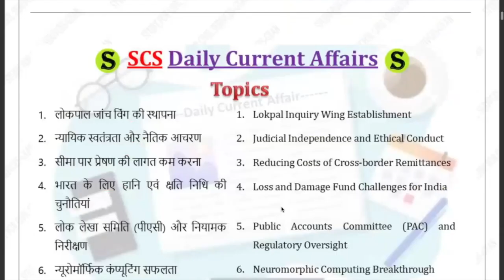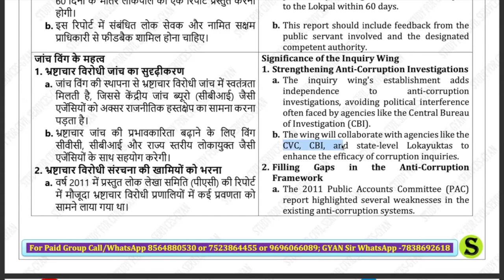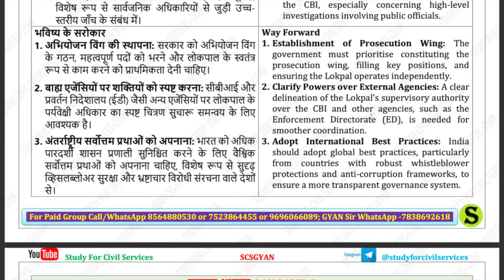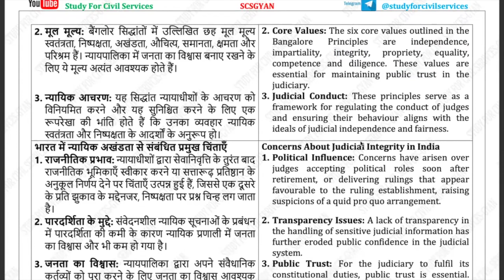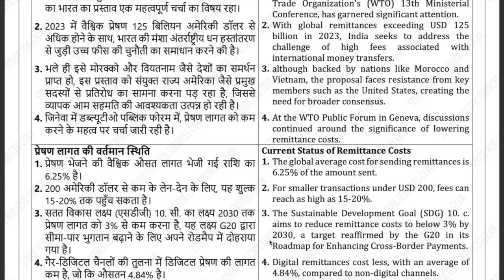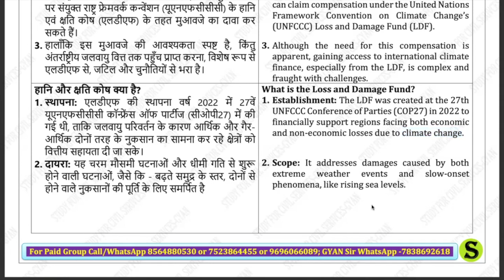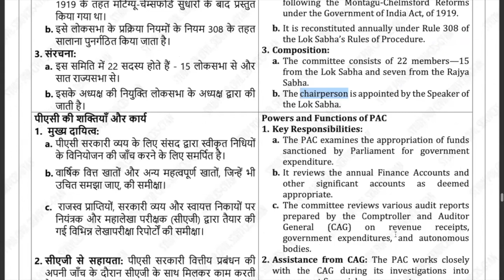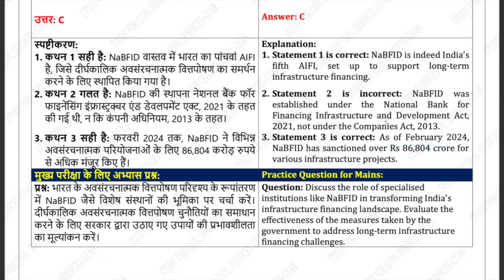18 Sep 2024 UPPSC UPPCS PCS RO ARO BEO Daily Current Affairs | The Hindu,Indian Express latest News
18 Sep 2024 UPPSC UPPCS PCS RO ARO BEO Daily Current Affairs | The Hindu,Indian Express latest News

study for civil services Daily Current Affairs detailed analysis for uppsc uppcs up psc pcs ro aro beo ukpsc hcs mppsc cgpsc ras bpsc jpsc state pcs exam Sponsored by Gyan sir
most important latest breaking news analysis from all newspapers like the Hindu Indian Express dd news rajya sabha lok sabha live mint pib press information bureau mcq questions editorial discussion useful for upsc is pcs ssc state pcs like uppsc mppsc cgpsc bpsc apsc tnpsc tpsc kas has hpsc hcs ukpcs ukpsc ppsc and various other competitive government exams.
Welcome to our daily current affairs analysis series, your ultimate guide for acing UPSC, State PCS exams like UPPSC, UPPCS, BPSC, UKPSC, and more! Stay ahead of the competition with our comprehensive insights sourced from The Hindu, Indian Express, DD News, and trending hot topics.

In this video, we delve deep into the latest developments shaping the world around us, providing invaluable perspectives for exam preparation and staying informed. Our expert analysis covers political, economic, social, and cultural affairs to give you the edge you need to succeed.